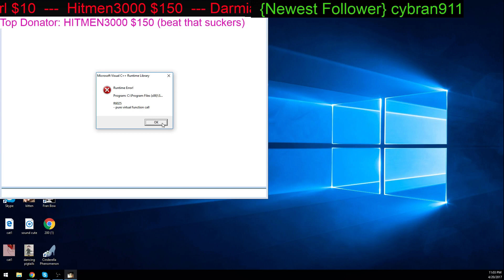Lego Harry Potter (years 1-4) w/ live commentary (Part 2)